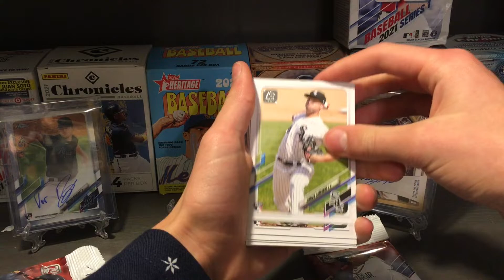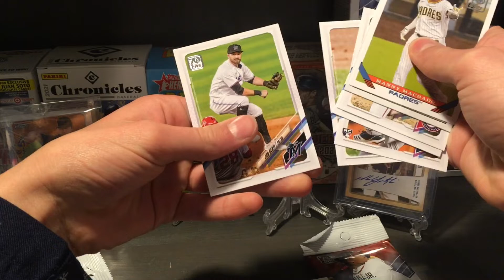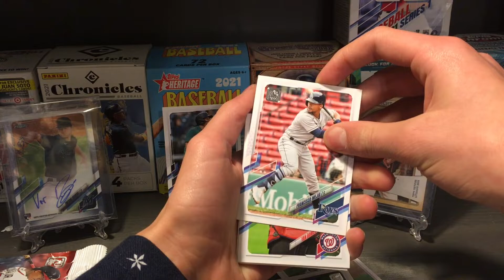TWO PACK TUESDAY!!!